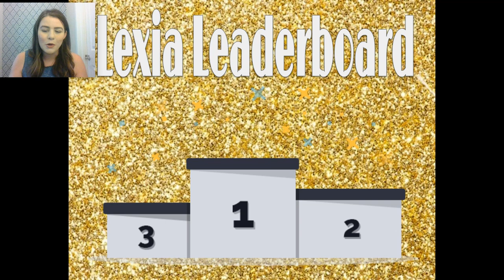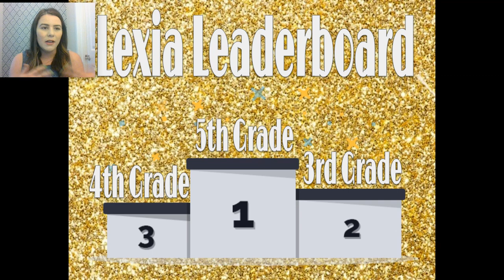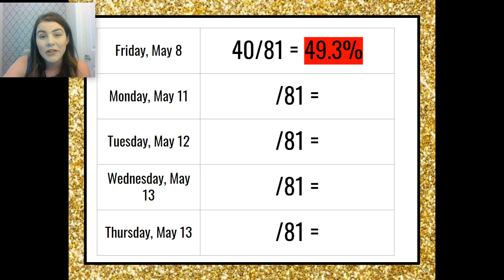Grade 4 | ELA - Data | Mrs. Lardner (May 11, 2020)